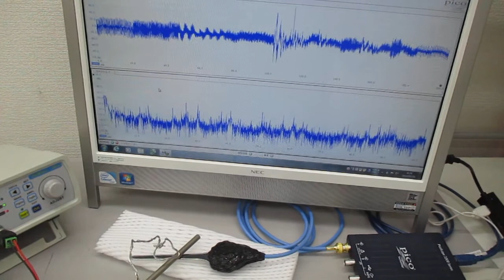叩いて（低周波刺激で）超音波を利用する（音と超音波の組み合わせ）